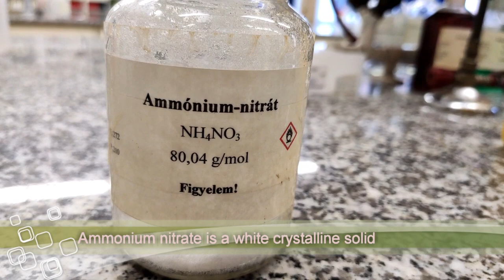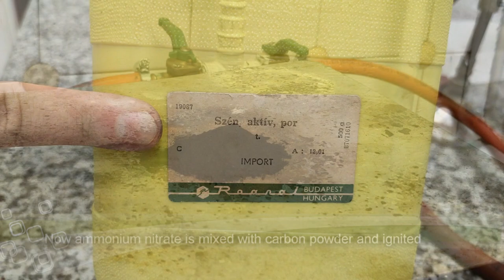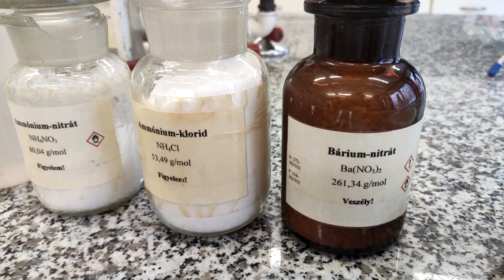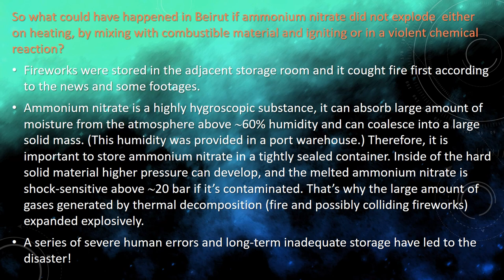How dangerous is the ammonium nitrate? - Chemical experiments in the wake of the Beirut explosion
In connection with the Beirut explosion, a great deal of nonsense has flooded the net about the dangers of ammonium nitrate. There were those who considered it as something like a nuclear bomb and there were some others who just referred it as gunpowder. In this video, we prove that with proper storage and handling, ammonium nitrate is not dangerous and  it is not easy to blow up at all.

The experiments were performed at the Institute of Chemistry, University of Pécs, Hungary. They require the necessary expertise, equipments and care to carry them out, so we ask everyone not to try to perform them.